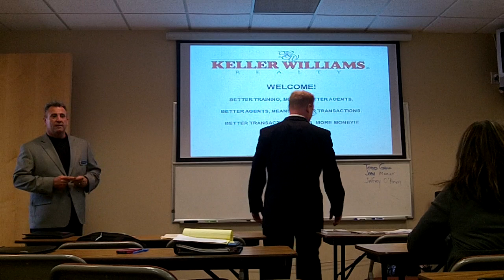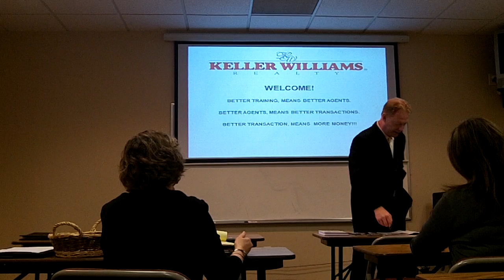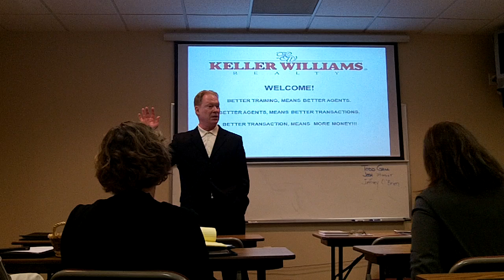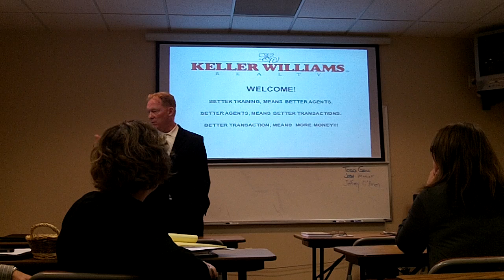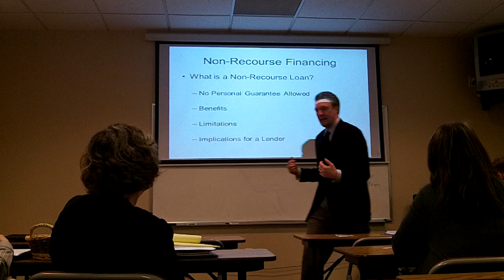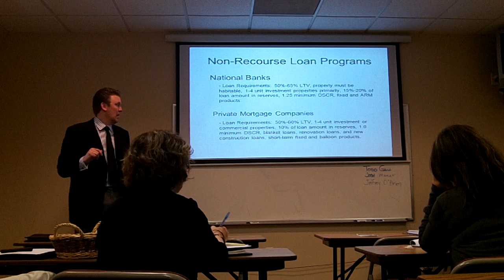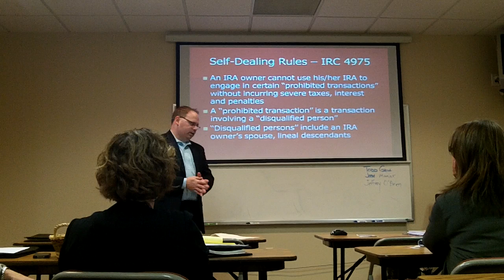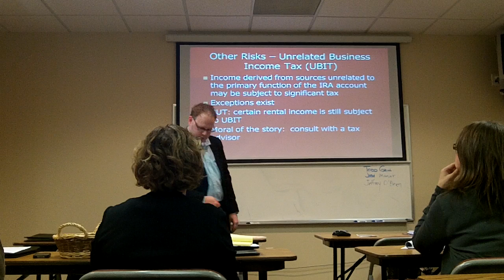Self-Directed IRAs and Real Estate Investment - May 22, 2012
Jeff O'Brien, attorney with Lommen Abdo, Todd Grill, President of Nexus Direct IRA, LLC and Josh Manier, President of Island View Mortgage, Inc. discuss the basics of real estate investing using self-directed IRAs, non-recourse loan transactions involving IRAs, checkbook control and the legal risks (including the IRS self-dealing rules)